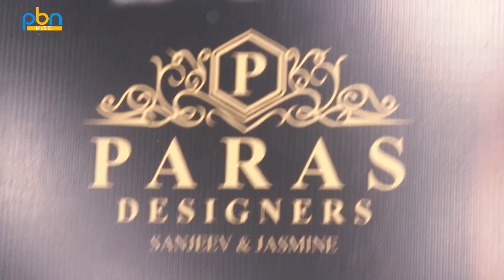Paras Designer Press Conference At Ludhiana || Entertainment Da Ghaint Show || PBN Music Presents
Editor:- Bhupinder Singh Cary

Production:- Tellytune